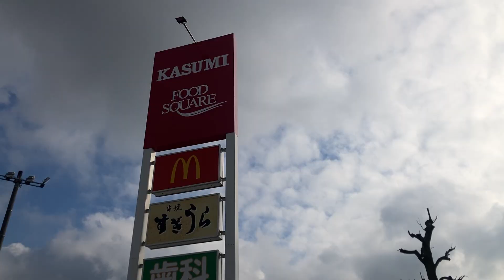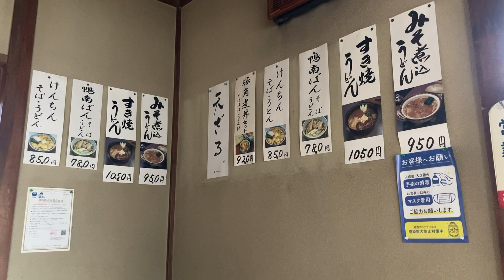ゑびや 昔ながらの蕎麦屋さん 茨城県牛久市